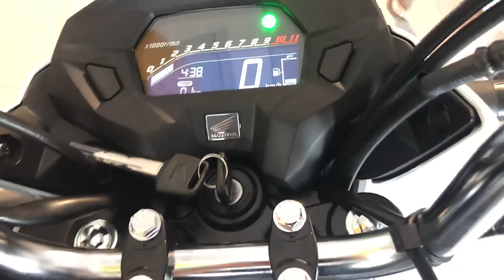CG 160 TITAN S 2020, QUE MOTO LINDA!🤩🥳 Deixe sua opinião Tmj!